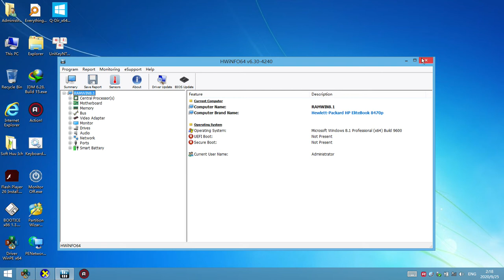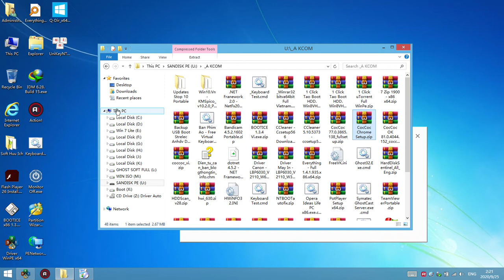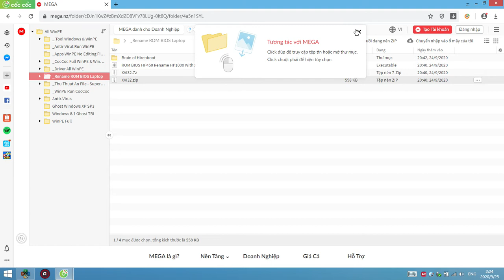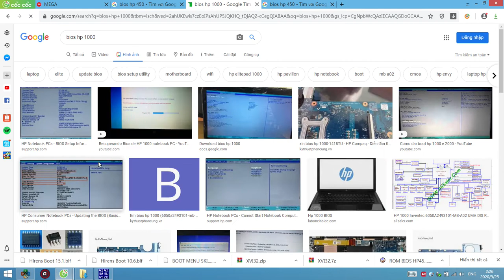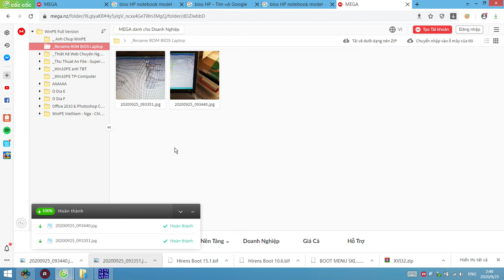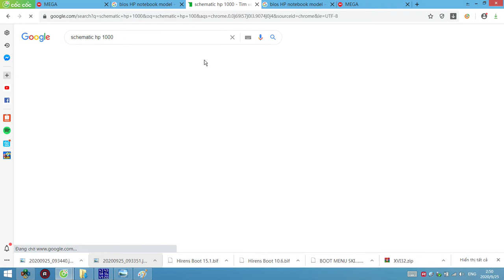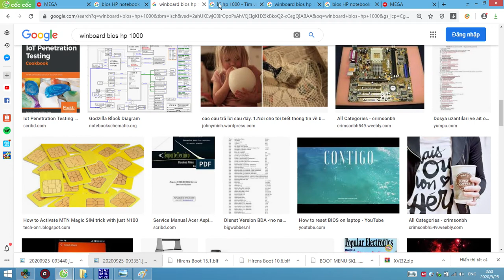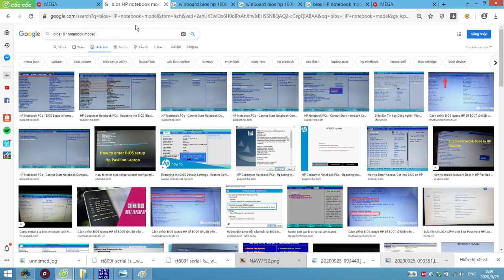Hướng dẫn cách thay thế ROM BIOS Laptop khác nhau & tra mã ROM BIOS trên main Laptop. Mình chưa edit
* Link download XVI32:
 Uploading ...